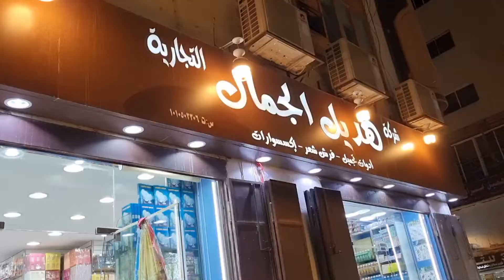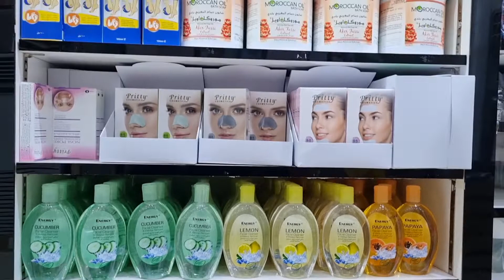Jeddah / Balad Market Ghumne gay shopping / wholesale market